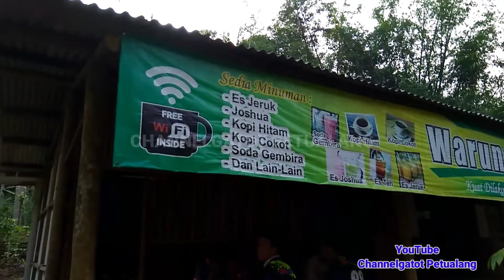GOWES MAKAN MURAH || GOBAR KOTA TRENGGALEK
Sisa sisa kenangan ketika mulai menjelajahi kota Trenggalek
dengan penuh semangat berangkat pagi-pagi mampir di warung yg ternyata harga nya murah meriah